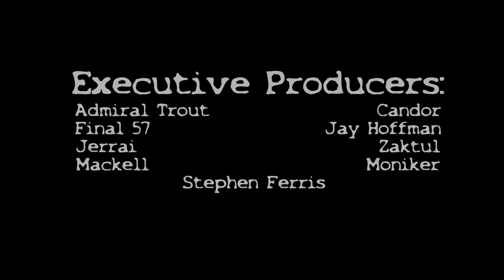Deadly Salvage S3E3: Objects in Motion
Immolation is coming.

Massive thanks to Chipstix for his amazing character models!